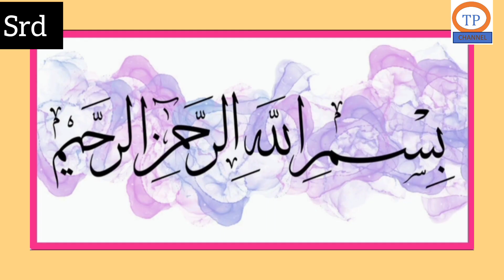Ijtema-e-Aam||ITTEHAD-E-UMMAT|| Held on 29/8/23 Tuesday @Madina Masjid Sadashivpet By JIH